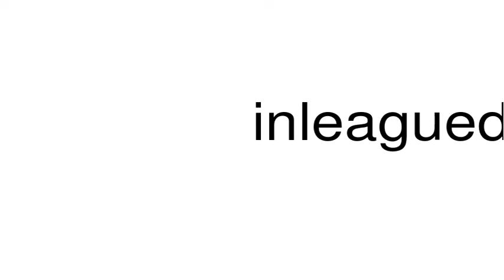How to pronounce inleagued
This is a satire channel. This is a satire channel. How to pronounce the word inleagued.